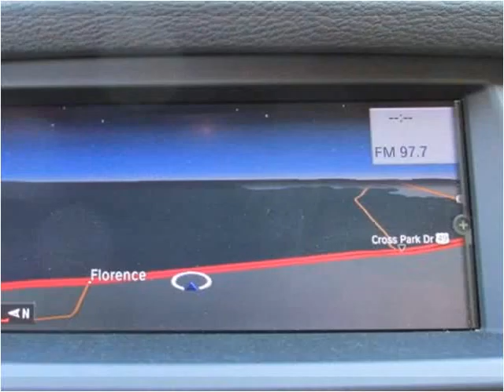2013 BMW X6 Used Cars jackson ms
This 2013 BMW X6 is available from Swain Automotive.